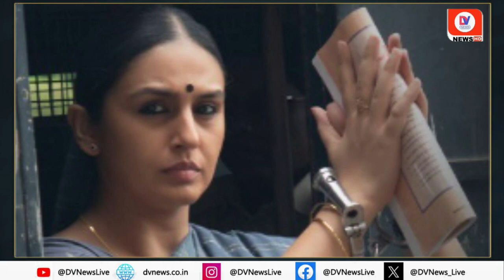Maharani 3 Trailer Out: Narmadapuram में फिल्मांकन Maharani-3 का Trailer हुआ launch | Web Series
बिहार की राजनीति पर बनी सोनी लिव की चर्चित वेबसीरीज महारानी-3 का ट्रेलर आज सोमवार को रिलीज हुआ। फिल्म के ट्रेलर में नर्मदापुरम शहर की कई लोकेशन और यहां के कालाकार नजर आ रहे है। सोमवार को वेवसीरिज का धमाकेदार ट्रेलर लांच हुआ। जिसमें बिहार की राजनीति का पॉलिटिकल ड्रामा इस वेवसीरीज में दिखेगा। वेब सीरीज के सीजन-2 के बाद सीजन-3 का फिल्मांकन भी नर्मदापुरम में हुआ है

The trailer of Sony Liv's popular web series Maharani-3, based on the politics of Bihar, was released today on Monday. In the trailer of the film, many locations of Narmadapuram city and its local characters are seen. The explosive trailer of Waveseries was launched on Monday. In which the political drama of Bihar politics will be seen in this waveseries. After Season-2 of the web series, the filming of Season-3 has also been done in Narmadapuram.

About Channel:-

Channel Links:-